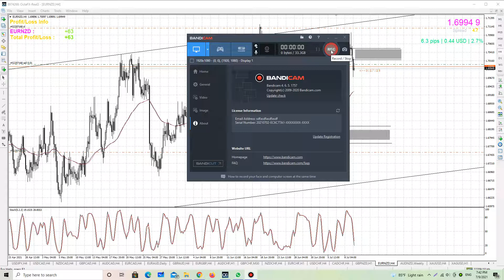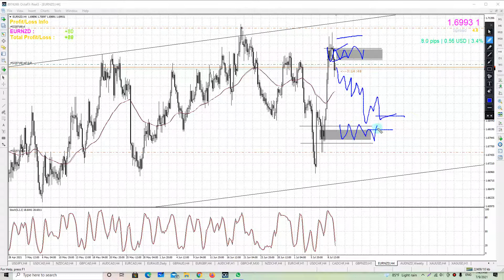Eurnzd technical analysis future price forecasting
i am using this broker also:
Tickmill: